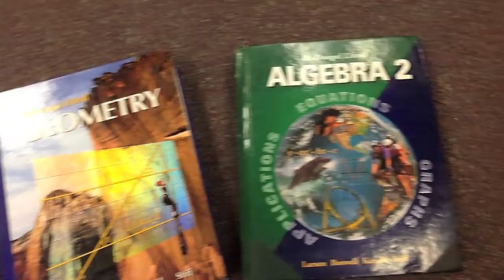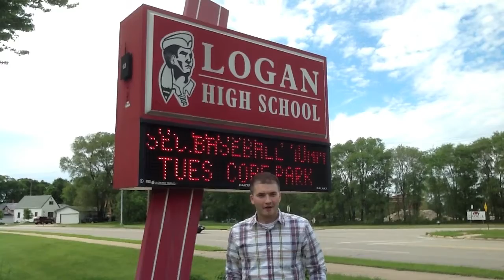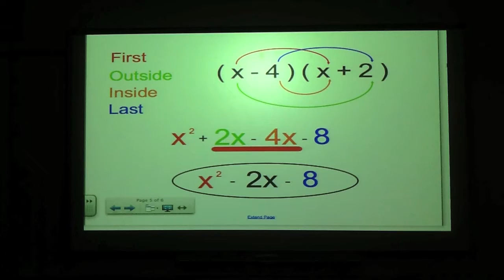FOIL - Learn to FOIL (Feel This Moment Remix)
Mr. De Koch Math Video

La Crosse Logan High School, La Crosse, WI

Parody to Feel This Moment by Pitbull and Christina Aguilera

The third music video created by my 2nd Hour math class at La Crosse Logan High School in La Crosse, WI.  Students helped with lyrics and filming.  Feel This Moment, originally performed by Pitbull and Christina Aguilera, is transformed into a math song which is now sang by Mr. De Koch and Ms. Fitchett.

The lyrics to the song are as follows:
Ask me questions, to get it right
Get it right, you'll pass tonight.
I'm from La Crosse, and those bluffs are nice.
Ya'll call it a math class,
I call it life.

One day I was multiplyin'
When I saw two polynomials,
But I don't know how to solve 'em
I just wanna learn to foil (FOIL)
I just wanna learn to foil.

Mr. De Koch
Ms. Fitchett ya'll
Primero, Afuara, Adentro, Ultimo

**Beat Break**

Learn to foil...

Reporting live, from Logan High in the cheese state
Long days in the hallways
Getting' lost, this school's a maze.
La Crosse  County it always,
608 all day
Now maybe we can dismiss
Or maybe we should start this.
We use Foil, to multiply terms inside parentheses
Start with the firsts,
The move to the outsides, insides, lasts.
The like terms, you combine 'em, the math is funny
It's a process and you know it,
Now lets stop cryin' and enjoy some foilin'.  DALE

**Beat Break**

Learn to foil...

I be your teacher,
I live for the foilin',
Math rocks don't it? Ha!
I solve problems,
I take questions
I explain it
I give reasons,
This staff is who schooled 'em,
And made em smarter, too smart for a ruler
I've taught a lot, you've learned a lot
But you're still learning to FOIL high-schooler
You start with the firsts,
Then move to the outsides, insides, lasts
Finally we combine like terms,
And I've given you, all you will need.
Math is funny,
Like a big kid lets stop cryin' and enjoy some foilin.  DALE

**Beat Break**